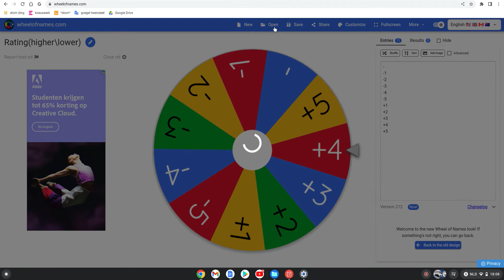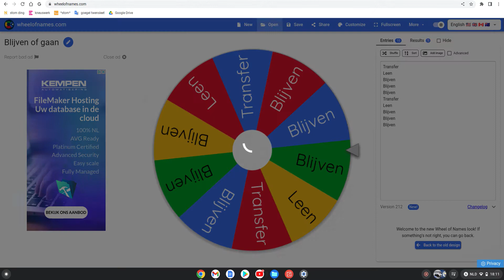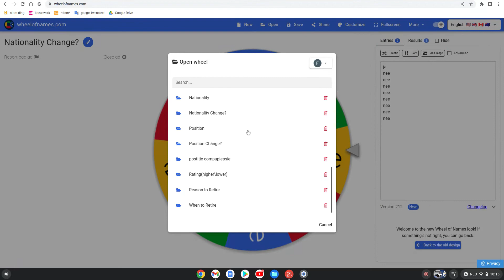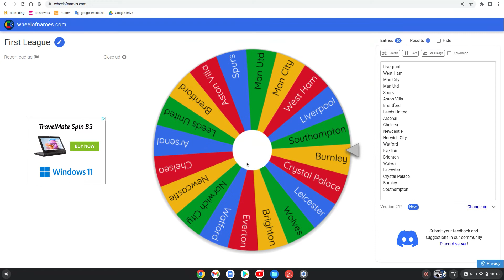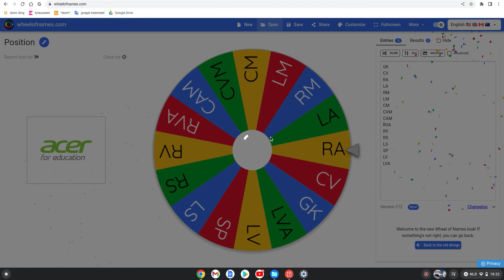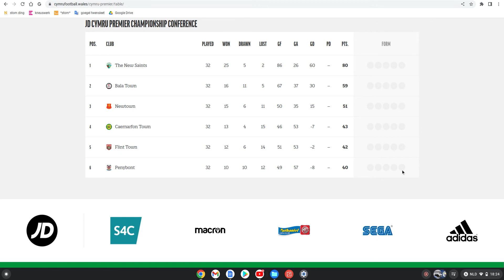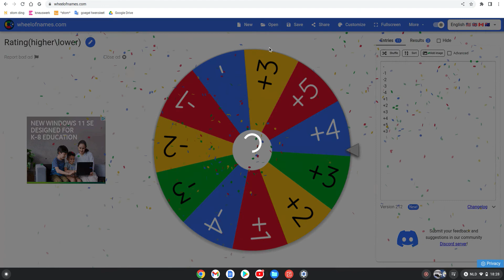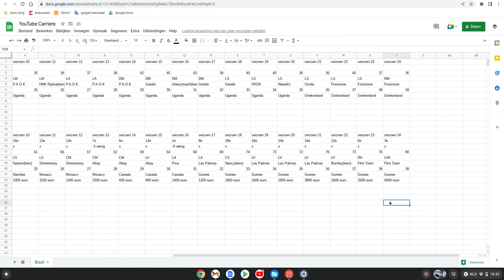WE ARE BACK!! Rat Karrier met Joop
We doen weer rat karrier!